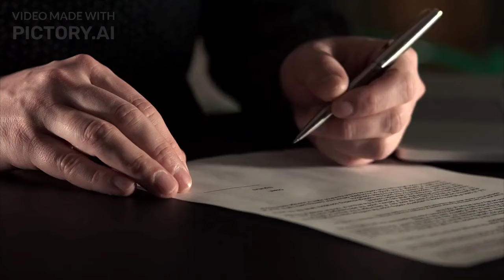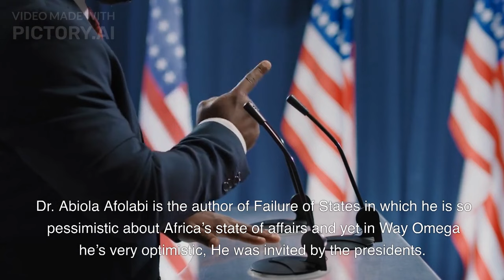Fathers of Nations: Chapter One Summary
The Four Strangers with the Same Mission